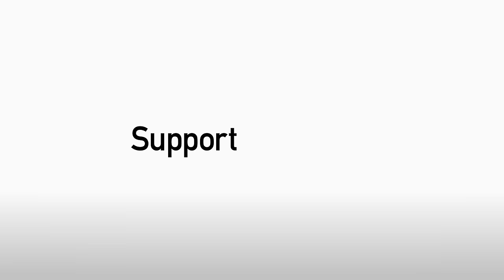Stoke City Goalkeepers Training | Pre-Season 2016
Stoke City goalkeepers Jack Butland, Jakob Haugaard and Daniel Bachmann return for pre-season training.